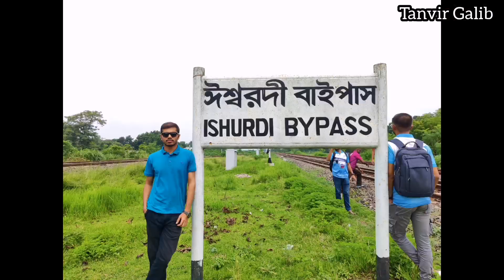ব্রিটিশদের তৈরি শতবর্ষী হার্ডিঞ্জ ব্রিজ ও পাকশী রেলওয়ে স্টেশন ভ্রমণ। Tanvir Galib | Hardinge Bridge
এবারে আমি পাবনায় এসে সবচেয়ে বেশি বিড়ম্বনায় পড়েছি যে কারণে তা হলো এই বৃষ্টি। জুলাই থেকে সেপ্টেম্বর এই মাস কোথাও ঘুরতে চাইলে অবশ্যই সাথে একটা ছাতা রাখবেন!
শতবর্ষের ঐতিহ্য বহনকারী ব্রিটিশ শাসনামলে নির্মিত হার্ডিঞ্জ রেলওয়ে ব্রিজ এর ইতিহাসযুক্ত হয়েছে স্বাধীনতা যুদ্ধের সাথে।
১৯১৫ সালে উদ্বোধন হবার পর ২০১৫ সালে হার্ডিঞ্জ ব্রিজের ১০০ বছর পূর্ণ হয়। এটি দেশের দীর্ঘতম রেল ব্রিজ। মুক্তিযুদ্ধে বিজয়ের ২ দিন আগে অর্থাৎ ১৪ই ডিসেম্বর এই ব্রীজের ১২ নং স্প্যানে যৌথবাহিনীর বিমান থেকে একটি বোমা ফেলা হয়। এতে করে ব্রীজের স্প্যান ভেঙে যায়। দেশ স্বাধীন হবার পর ব্রীজটি সংস্কার করে উদ্বোধন করা হয়।
প্রায় সাড়ে ২৪ হাজার মানুষের ৫ বছরের পরিশ্রমের ফলে গড়ে উঠা এই ব্রিজের নামকরণ করা হয় তৎকালীন অবিভক্ত ভারতের ভাইসরয় লর্ড হার্ডিঞ্জ এর নাম অনুসারে।
২০০৪ সালে হার্ডিঞ্জ ব্রিজ এর পাশে একটি সড়ক সেতু নির্মাণ করা হয়। এ অঞ্চলের বিখ্যাত সাধক ফকির লালন শাহের নামানুসারে সেতুটির নাম রাখা হয় লালন শাহ সেতু।